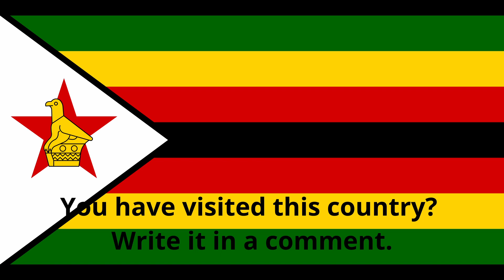National Anthem of Zimbabwe - Blessed be the land of Zimbabwe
National Anthem of Zimbabwe. Flag and basic informations.